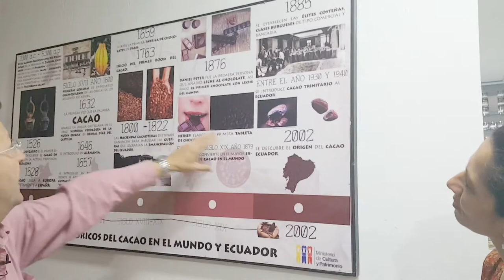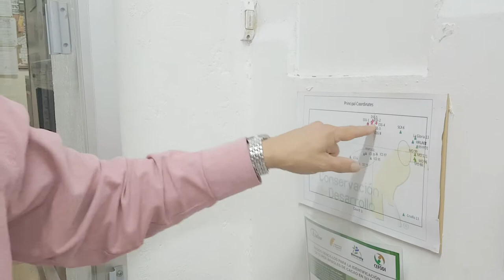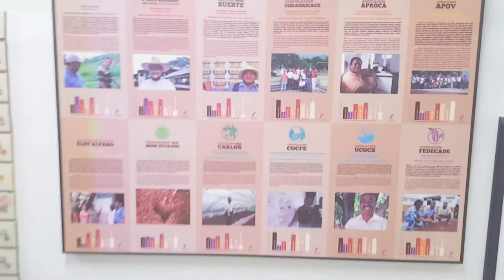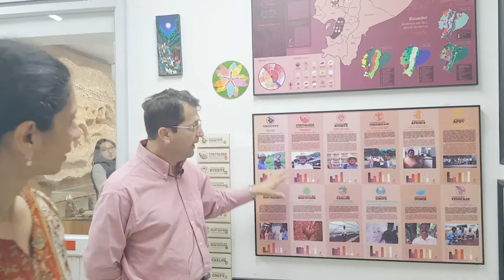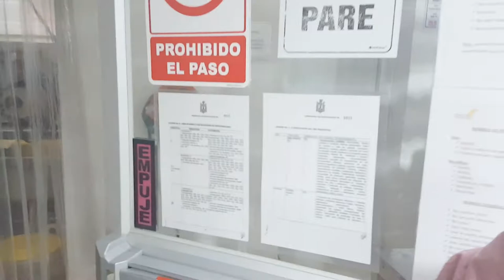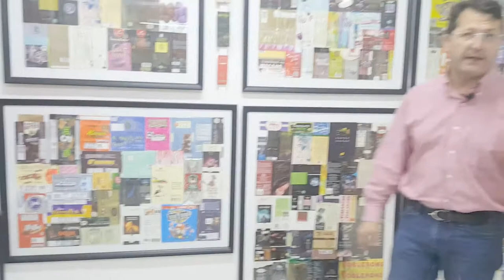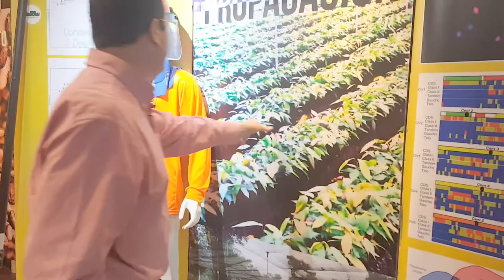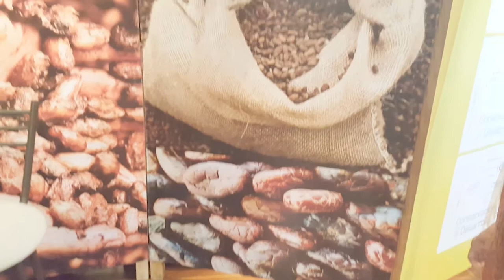Our Planet. Our Future. Interview with José Valdivieso of Conservacíon y Desarrollo (segment 2)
In this second segment with José Valdivieso, he takes us on a tour of the non-profit, Conservación y Desarollo, and it’s collocated chocolate store, Aroma Ecuador. He explains the history of Ecuadorian chocolate from the 1500s to today, and how it has evolved to be the chocolate we know today. In his factory are bottles that are 5,500 years old, that scientists discovered had cocao and chile in them, dating cocao to that time period.

José explains how Conservación y Desarollo is doing a study of 7 million trees to find all the existing genes of chocolate in the Amazon. He also talks about the flavors of cocao. In their original study they found 16 flavors of cocao, but today they boast 500 different flavors in jars in their factory and produce 70 tons of chocolate a year.